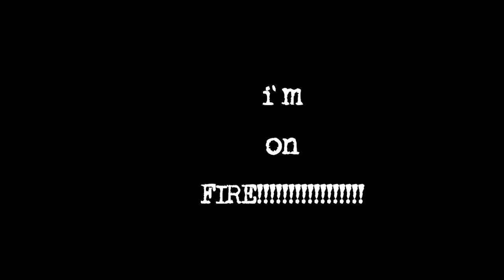Harry Duggan: quick edit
Few days of short filming at my local and then an afternoon of editing.